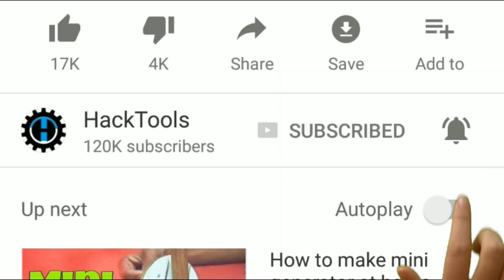OVEN VS LIGHTER | EXPERIMENT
Best Buy Link
My DSLR
My Tripod
My drillMachine
My lighting
My toolkit